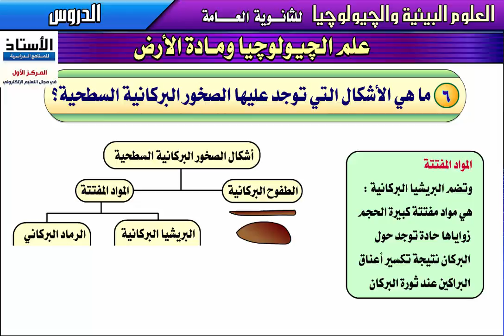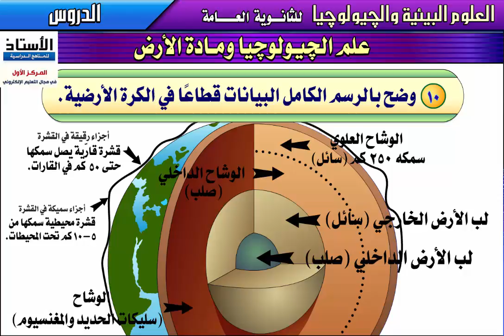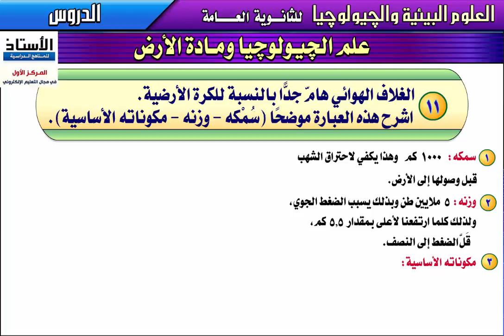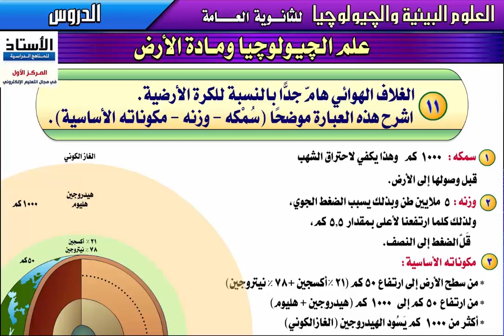الجيولوجيا والعلوم البيئية - علم الجيولوجيا ومادة الأرض - للمرحلة الثانوية - جزء 3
درس تعليمي-علوم بيئية وجيولوجيا
الجزء الأول – الجيولوجيا
الباب الأول : علم الجيولوجيا ومادة الأرض – جزء3